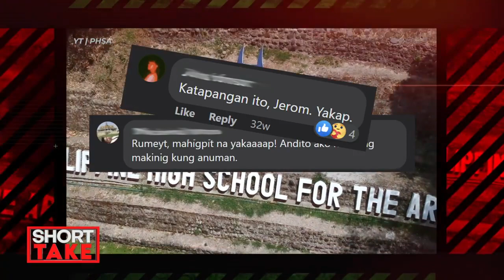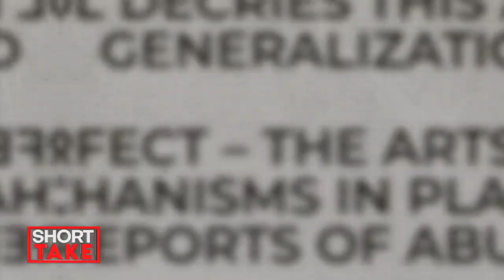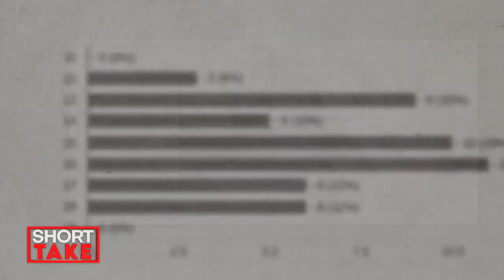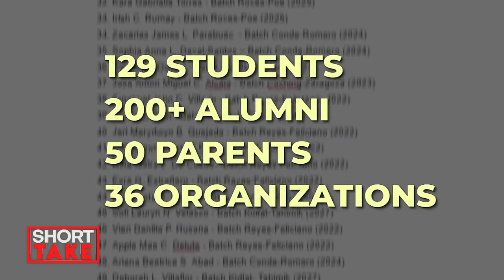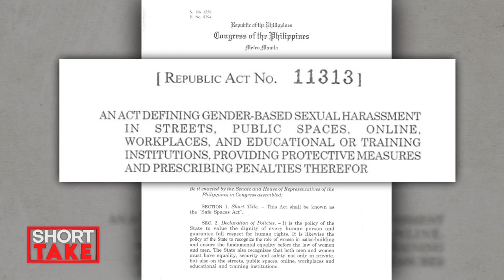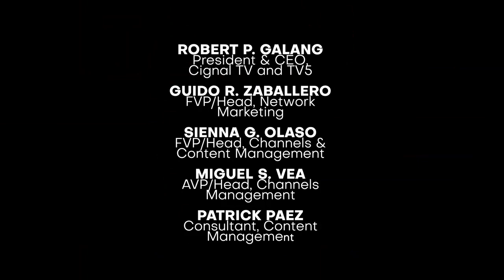Short Take | Arts and Abuses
ShortTake | The Philippine High School for the Arts houses the country's top notch budding artists. But while students get a taste of the dog-eats-dog world of culture and the arts for free–some students claim that free education came with a price. (via Jester Delos Santos)